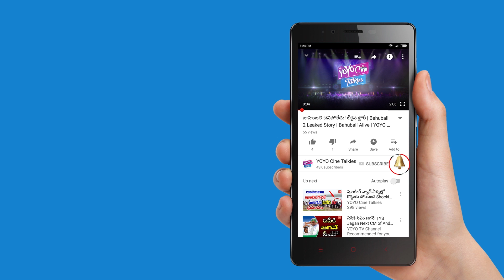Allu Sirish About Okka Kshanam Movie | Surbhi, Seerat Kapoor | YOYO Cine Talkies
Allu Sirish About Okka kshanam Movie
Okka Kshanam movie is a thriller written and directed by Vi Anand‏ and produced by Chakri Chigurupati while Mani Sharma scored music for this movie
Allu Sirish and Surbhi are playing the main lead roles in this movie.

Surabhi.